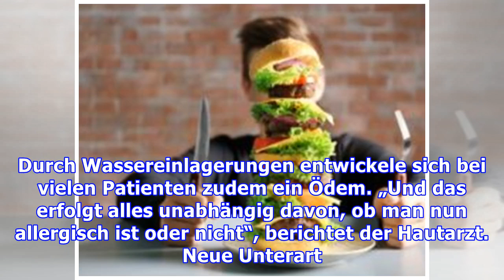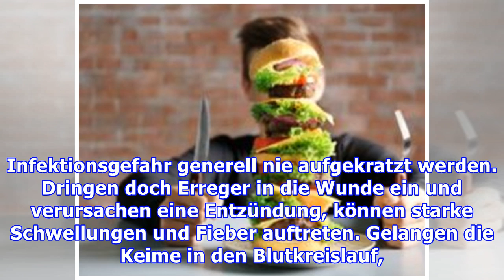Bisher unerkannte Lebensgefahr: Mediziner warnt vor Risiken durch die Kriebelmücke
Ein Allergologe und Hautarzt aus Passau warnt aktuell vor der sogenannten Kriebelmücke. Werde man von dieser gestochen, könnten die Folgen dem dem Mediziner nach „schwerwiegend bis lebensbedrohlich“ sein, da die Mücke beim Biss blutverdünnende und allergisierende Substanzen abgebe. Das Gesundheitsamt stuft die Gefahr jedoch weit weniger bedrohlich ein, berichtet die „Passauer Neue Presse“. Kriebel...